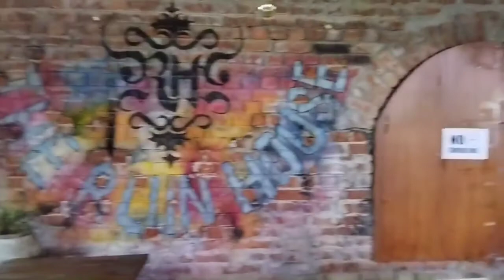Tagore Hill/Morabadi Hill | Ruin House | Best Place to Hangout with Friends and Family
Tagore Hill is also know as Morabadi Hill in Ranchi, Jharkhand and is around 300 feet high. The sunrise and sunset from the top of the hill is truly mesmerizing. Must visit place in Ranchi. After Tagore Hill we went to Ruin House to explore one of the best and uniquely constructed restaurants in Ranchi. The place has a lot of construction done with wood which makes it attractive. We went to the place just after the second lockdown and thus could not spot much crowd.

Support us so that we keep on entertaining you all :-)

On this channel you will find videos related to various activities that we perform in our day to day life. Activities such as Travelling Cooking Outing Tasting Street Food and so on.
Ranchi Tourism
Jharkhand Tourism
Best Places in Ranchi
Top Restaurants in Ranchi
Tagore Hill
Ruin House
Morabadi Hill
Morabadi Ranchi